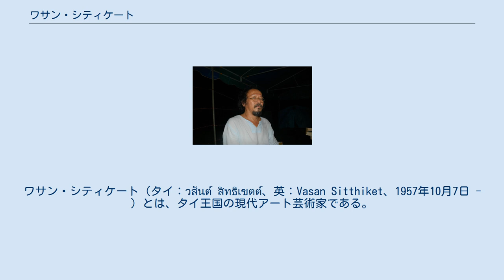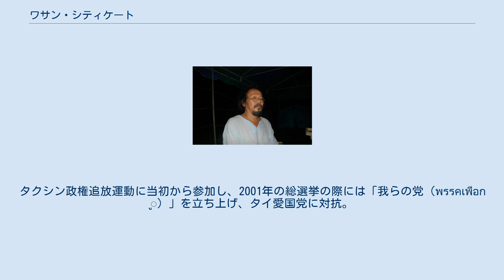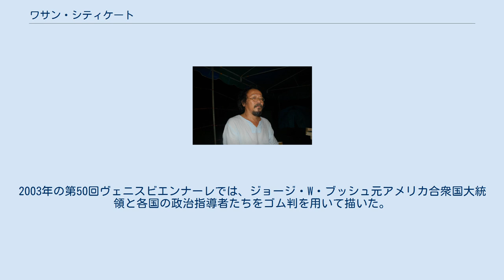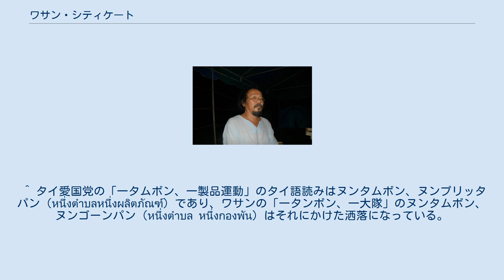ワサン・シティケート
ワサン・シティケート（タイ：วสันต์ สิทธิเขตต์、英：Vasan Sitthiket、1957年10月7日 - ）とは、タイ王国の現代アート芸術家である。
ワサン・シティケットとも記述される。
 ナコーンサワン県ラートヤーオ郡出身。
画家写真家であるウィサーマンムアン・シティケート（วิสามัญเมือง สิทธิเขตต์）の兄。
 1981年、タイ国立芸術家学校(วิทยาลัยช่างศิลป）卒業。
1970年代の頃から精力的に創作を行っている。
 ワサンの作風は政治的である。
タイや世界の政治経済の問題を多くの作品のテーマとして取り上げ、鑑賞者に扇動的に訴えかける作品を生み出している。
ワサンのパフォーマンスアートの作品の一つとして、偽のゴムの胸と尻をつけ、強姦されるタイの国全体を表現した作品があり、タイ政治を作品に取り込む試みを行っている。
 ワサンは現実の政治活動にも積極的に参加している。
タクシン政権追放運動に当初から参加し、2001年の総選挙の際には「我らの党（พรรคเพื่อกู）」を立ち上げ、タイ愛国党に対抗。
党の政策方針には、タイ愛国党の「一タムボン、一製品（一村一品運動）を皮肉って、「一タムボン、一大隊　（武装ギャンググループを作るため）」を掲げ、さらに政府が行ったF16戦闘機20機購入事業でのコミッション費用として不正蓄財を行った政治家の追放を掲げた。
 2005年には、タイ芸術家党（พรรคศิลปิน）を結成。
 チュワン・ムーンピニット（ช่วง มูลพินิจ）、ナワラット・ポンパイブーン、アンカーン・カンラヤーナポンらが入党した。
その際には、国民をだまして儲けた政治家の不正蓄財の押収、不正な商業契約の解約、教育費の免除を政策に掲げた。
 個展も数多く行っており、タイに加え、日本（1989年、1990年）、シンガポール（2000年）、インドネシア（2001年、2008年）、韓国（2003年）それからイタリア（2003年）などでも活動し、タイ現代アート界で最も精力的な活動をしている芸術家の一人である。
 さらに三つの演劇に参加しつつ、詩、児童書、政治書など10冊以上の本を執筆しているなど多岐に渡る部門で活躍している。
 2007年、タイ文化省現代芸術文化事務局よりシラパートーン賞を受賞。
 ワサンの用いる手法は絵画、木版画、セラミック造形、インスタレーション、パフォーマンスアートなど多岐にわたっている。
作品は自然や性に関するモチーフにしているものもあるが、多くの作品は、現代タイ社会、国際社会が抱える問題を鋭く指摘する作品を制作している。
例えば、貧者が富者に搾取されていく社会問題、政治家や官僚の汚職問題などである。
さらに、資本主義社会への批判もモチーフの一つである。
 アジア通貨危機の際には資本主義と金融危機に関する一連の作品を発表した。
2000年には、チュラーロンコーン大学でタイの政治家と軍関係者の性的なポーズを描いた50枚の絵画を展示した展覧会を開催しようとしたが5日前に中止された。
2003年の第50回ヴェニスビエンナーレでは、ジョージ・W・ブッシュ元アメリカ合衆国大統領と各国の政治指導者たちをゴム判を用いて描いた。
 （※（）内の日本語は、訳者の仮訳） （※（）内の日本語は、訳者の仮訳） ^ Gearing, Julian (1998年10月2日). “Painted into a corner”. AsiaWeek. 2007年8月24日閲覧。
 ^ タイ愛国党の「一タムボン、一製品運動」のタイ語読みはヌンタムボン、ヌンプリッタパン（หนึ่งตำบลหนึ่งผลิตภัณฑ์）であり、ワサンの「一タンボン、一大隊」のヌンタムボン、ヌンゴーンパン（หนึ่งตำบล หนึ่งกองพัน）はそれにかけた洒落になっている。
 ^ Phataranawanik, Phatarawadee (2007年8月25日). “Culture sphere: Mavericks and familiar faces at the Silpathorn Awards”. The Nation (Thailand). 2007年8月25日閲覧。
 ^ Shankar, Lekha (2000年10月20日). “An artist at war”. AsiaWeek. 2007年8月24日閲覧。
 ^ Thailand: Vas...